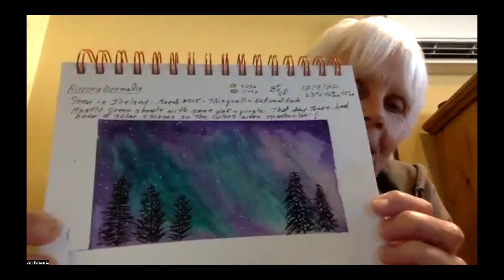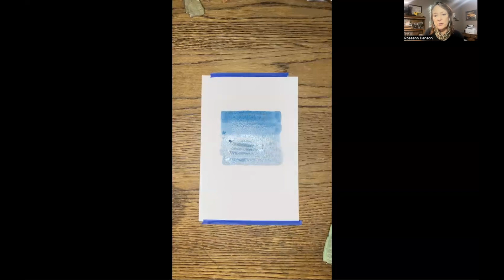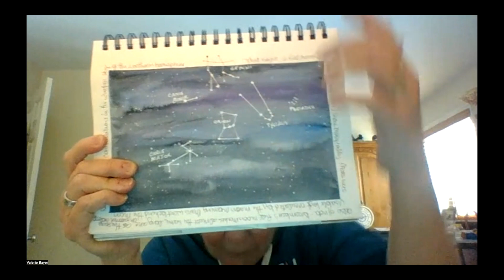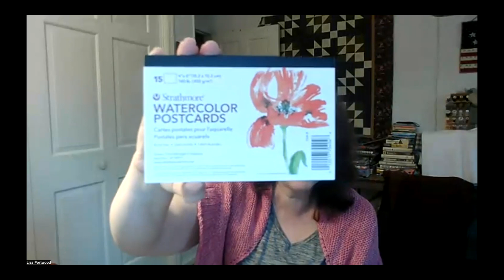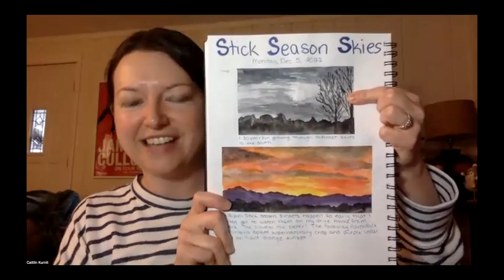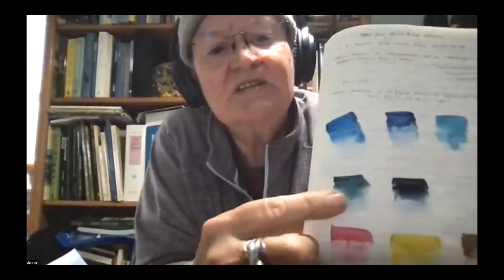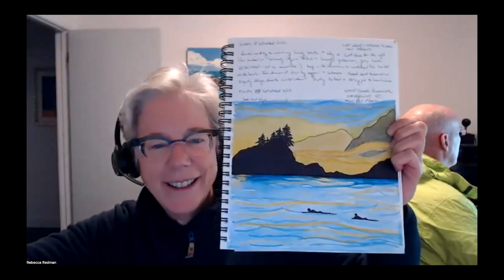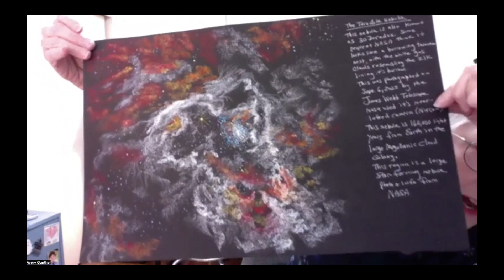Skyscapito Appreciation Society - Meetup No 9 - 12-10-22 - Winter Skies